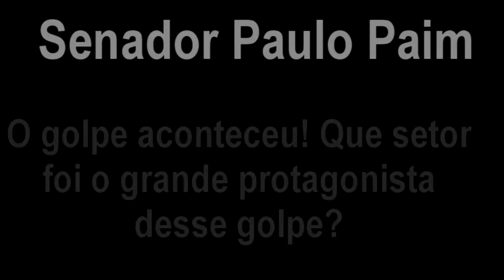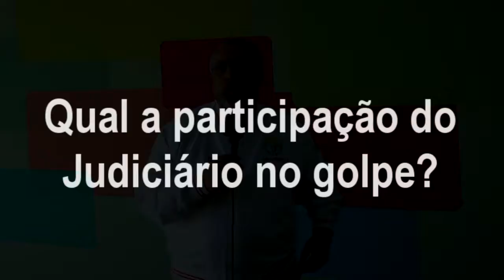SENADOR PAULO PAIM: Quem deu o golpe no Pais foi o mercado econômico.